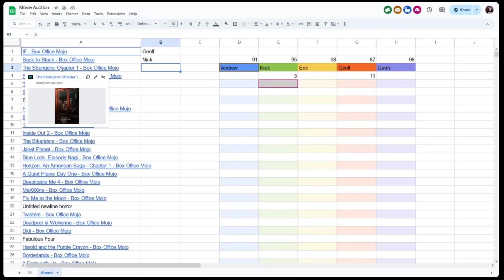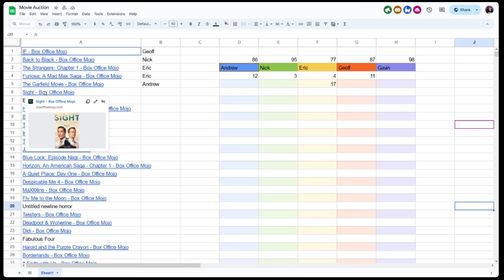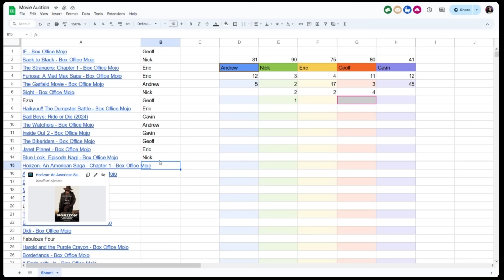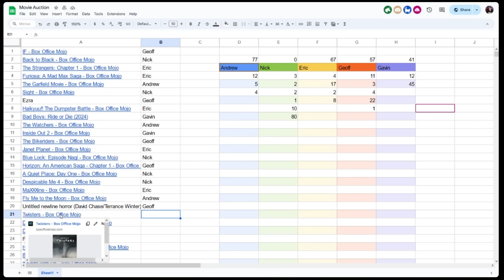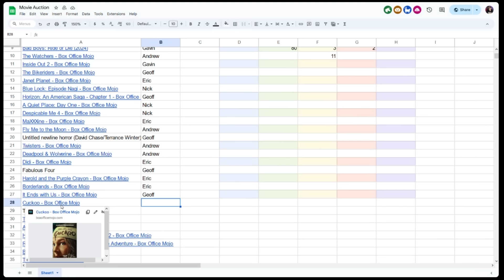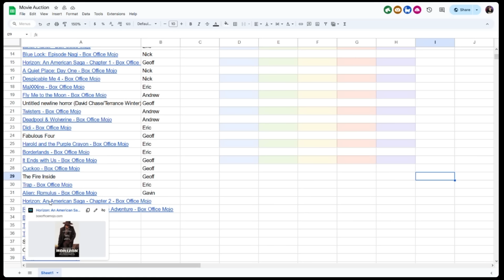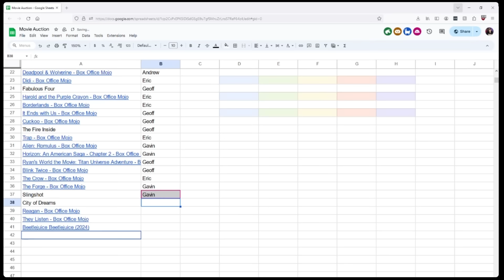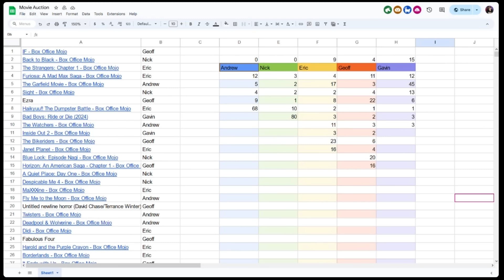Summer Movie Auction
Andrew proposes a new kind of draft: an auction and nobody quite follows. After careful explanation and examples, the rest of AN EGG is on board to draft the biggest box office winners of the summer. Who will come out on top with the biggest bank, who will be the box office bomb, and who is seeing both parts of that Kevin Costner movie?

Stay up to date, get exclusive supplemental content, and connect with other Regulation Listeners.